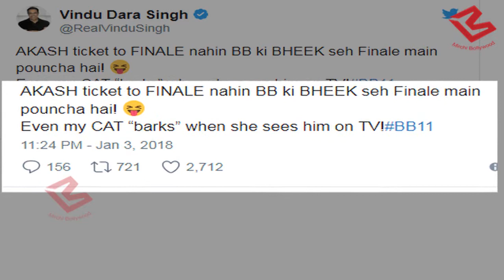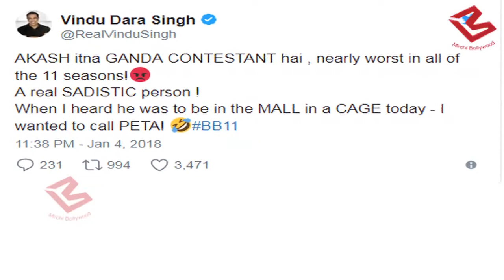Bigg Boss 11- Akash के Safe होने से Ex- Winner को आया गुस्सा, कहा Bigg Boss ने दी भीख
Bigg Boss 3 winner and actor Vindu Dara Singh took to twitter and slammed Akash Dadlani. ex winner said that akash is not capable of get the ticket to finale and bigg boss alms him.